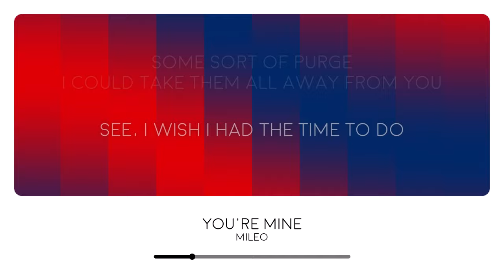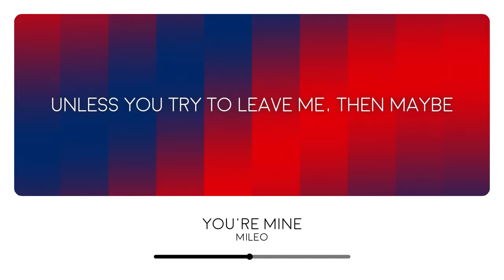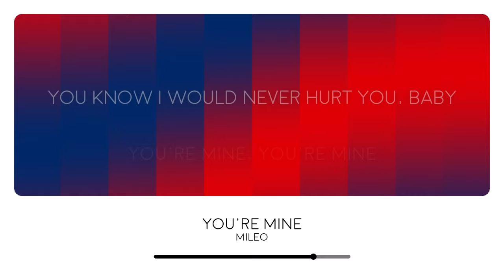Mileo - You're Mine (Lyrics Video)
*Some parts of the lyrics might be wrong. Sorry in advance for any inconvenient.*

Mileo participated in Melodi Grand Prix 2024 with the song "You're Mine"

Lyrics:

these lyrics are not correct. here are the correct lyrics from mileo's youtube account

I, I, I think I must be confused, babe
The only one I want is you, babe
Well, that's okay dude
'Cause you're mine, you're mine, you're mine
You know, I would never hurt you, baby
Unless you try to leave me then maybe
But that's okay too

See, I wish I had the time to do some sort of purge
I could take them all away from you
Like, would that work?
See, then it'd just be me and you
The way it really should be
And I don't back down еasy (Back)

Well, am I out of my mind (Mind)?
Did I say too much (Much)?
Did I go too far (Far)?
Was it not enough (Uh)?
Did I make surе that my feelings were clear?
There's only one thing I wanna hear

And that's I, I, I think I must be confused, babe

Where's my girlfriend?
Ugh

I buried her, is that okay?
I think she's fine
Well she's dead, but who cares anyway?
Why? was there something really urgent that you had to say?
'Cause you can say it to me (Say it to me)
Since I'm all you really need (Back)

Did I make sure that my feelings were clear?

You're mine
You're mine
You're mine
You're mine